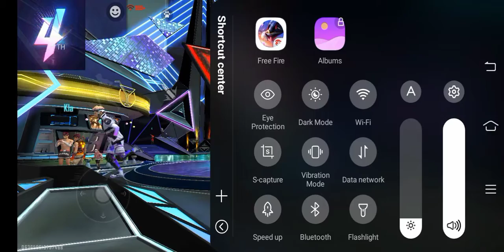top 2 tricks in free fire||TML V PLAYER||Easy